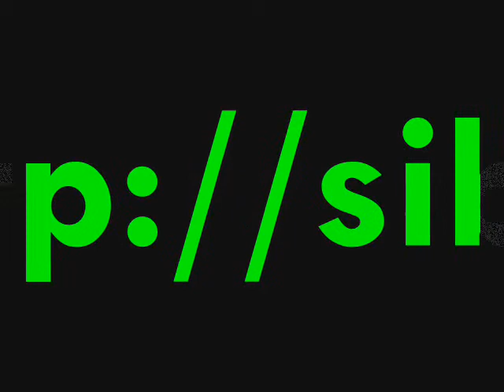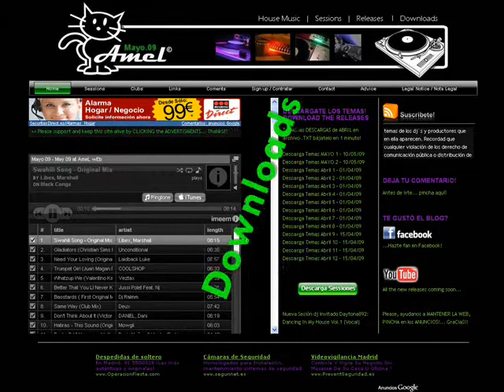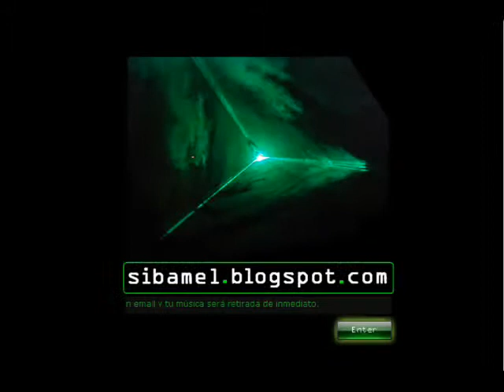Markus homm mihai popoviciu and jay bliss bis co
The tracks available on this channel are only samples. This channel and the blog is for preview purposes only and promote the artists. All downloaded music should be deleted within 24 hours. If you like a track, buy it and support the artist. The content here is not hosted by Amel Web.

Los archivos han sido descargados de sitios públicos de Internet, por lo que este material es considerado de libre distribución.Están destinados solamente a un uso promocional y deben ser borrados pasadas las 24h horas de la descarga. Es obligacion de los visitantes no emplear estos archivos para un uso comercial.En caso contrario el autor de este canal y del blog queda eximido de cualquier responsabilidadlegal que pudiera derivarse de tales hechos.

Cada més ponemos la mejor música para que tú la bailes...